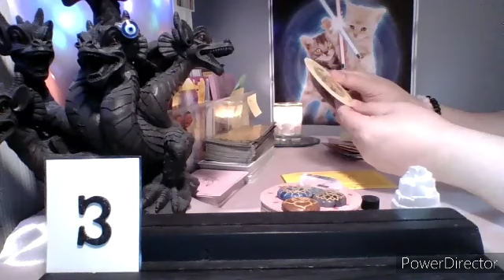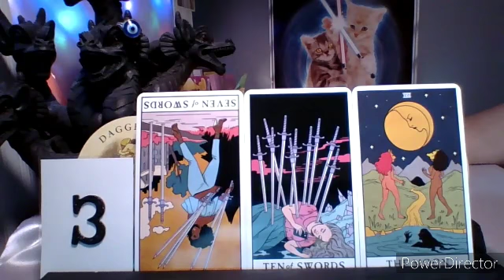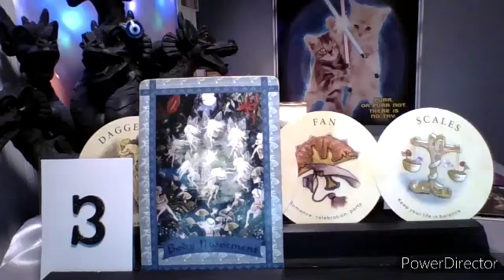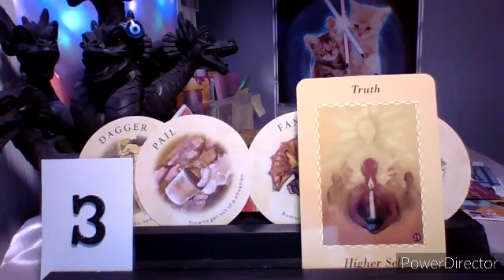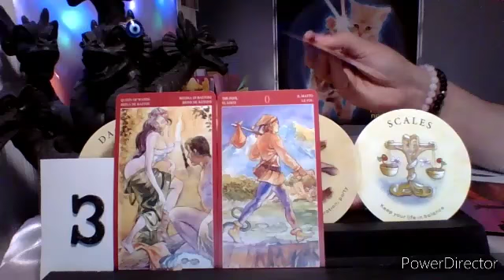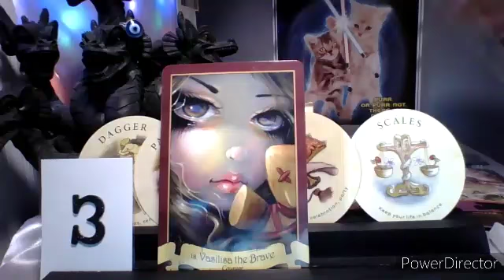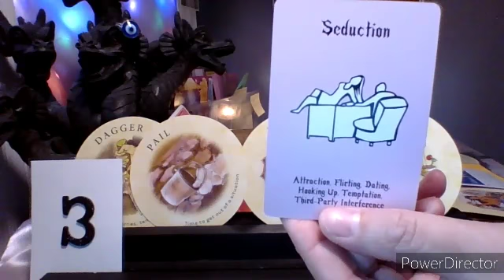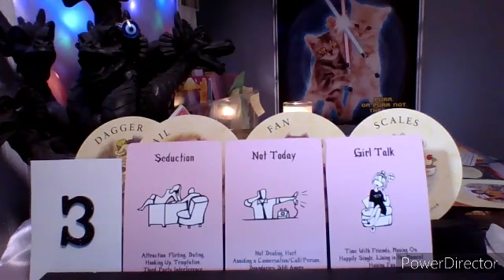🔔💍WHO AM I GOING TO MARRY?💍🔔PICK A CARD READING with CHARMS ✨ OPTION 3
3 (Your song is Foolish Games by Jewel. Please note, while I feel the lyrics I mention in the reading are most applicable, I don't feel the sadder meaning of the song represents your future spouse. At least, not entirely ;) )

Welcome! This is Option 3. To choose another option, see the first part of this video on my channel
This is a General Love/ Romance, Intuitive, Tarot reading. You can watch this for anyone you have a romantic interest in, however, most messages from Spirit are geared towards relationships that have a history to them, i.e. Soul Mates, Soul connections, Twin Flames.

Your video recorded, personal reading will be sent straight to your email for your own private viewing. I specialize in Love Readings, but can do readings on other topics, as well, excluding health and legal readings.

- A 20 minute reading can cover up to two questions. You may purchase more than one 20 minute block as needed for your concerns. This reading is customized to your question(s) using Tarot and Oracle cards.
Cost: $25    Add-on three Message from Your Person Cards for $10
  - A "Messages From Your Person" style reading is 25 minutes. This reading uses several message cards, as well as, Tarot and Oracle cards. You can add a question to this reading for an additional $10 per question.
Cost $40
 * Add-on The Tarot of Sexual Magic Cards (Explicit- 18+ Only) to either of the above readings.
Add-on Cost $10

- To order: First, Click here to pay
*Please choose the Friends and Family option, also known as Send Without Protection and do not click the box for Goods and Services. You are paying for my time and energy, and this protects me from theft from those who didn't hear what they wanted to hear from the cards. Thank you.

Then email me at ***(PLEASE MAKE SURE TO PUT 88 AFTER MY NAME OR THE EMAIL ADDRESS WILL BE INCORRECT)*** to submit your question(s)and what type of reading you are ordering. All I need is a brief summary of your situation including first names, and sun signs if you know them.

*Please allow 7-10 BUSINESS days **Subject to change depending on demand** after I receive your payment via Pay Pal and your email stating all pertinent information, to receive your reading. All sales final. Thank you!! :-)

To buy me a cup of coffee and help keep the channel going, click the